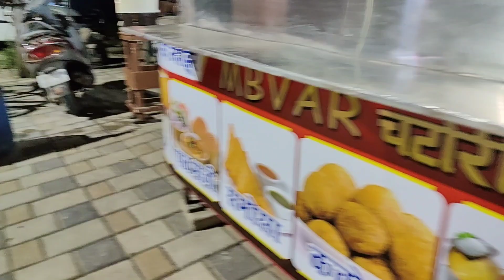चलते हैं चाट चटोरी खाने/ग्वालियर की फेमस चाट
चलते हैं चाट चटोरी खाने/ग्वालियर की फेमस चाट चटोरी